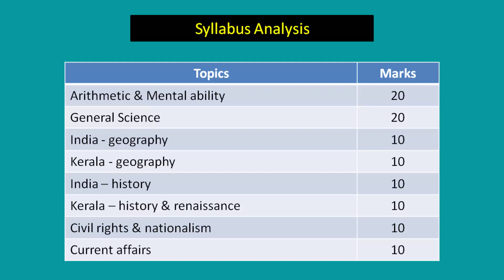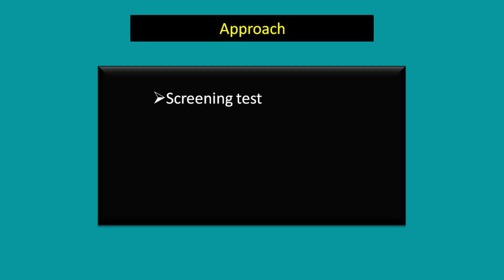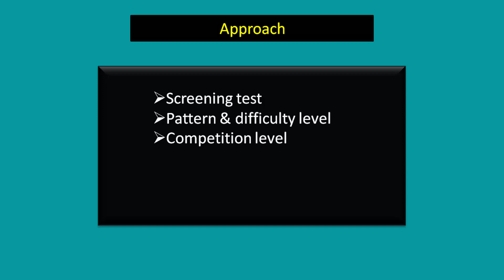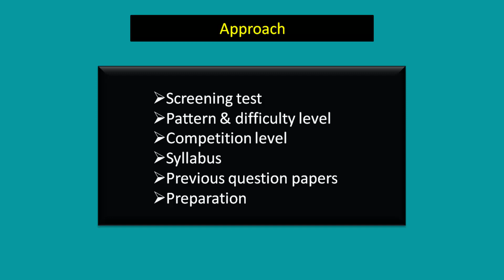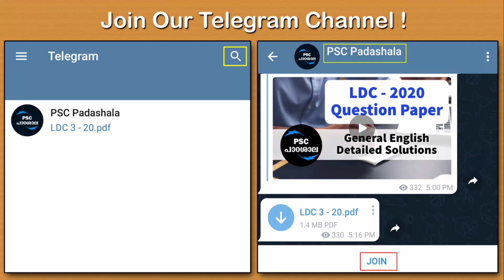Tenth Level Preliminary - പഠനം തുടങ്ങാം! Syllabus Analysis & Basic Preparation Strategy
In this video we are discussing how to prepare for upcoming 10th level preliminary exam within a short time period.